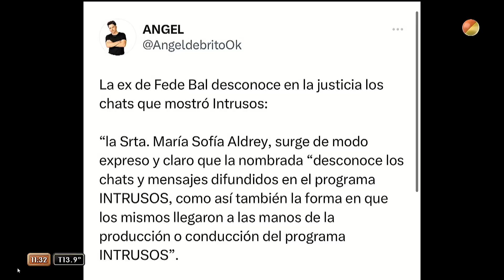La reacción de Estefi luego de que Sofía Aldrey declara que no filtró los chats de Fede Bal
Momento emitido el miércoles 21 de junio de 2023 en MañanísimaConCarmen